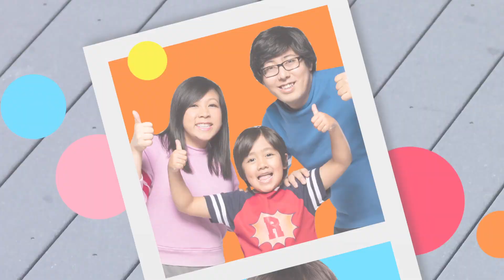Nick Jr - Vacation Celebration - Summer Song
Join Blaze, Abby Hatcher, Marshall, Rubble, Corn and Peg, Dora, Ryan, Butterbean, Molly, Gil and Nick Jr Friends sing a long about Vacation Celebration. We see a marry-go-round, beach and lots of fun.